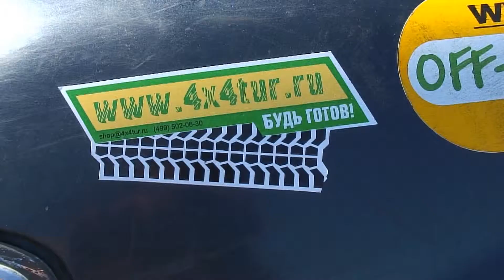Старые песни о Главном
Клип посвященный руководителю клуба "4х4 тур", организатору многочисленных экспедиций на плато Устюрт Андрею Форосенко.